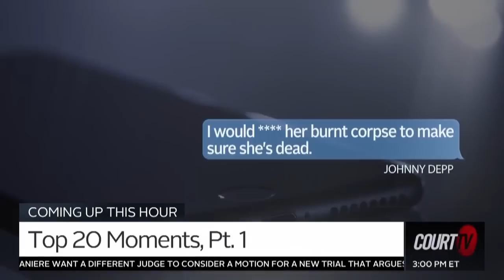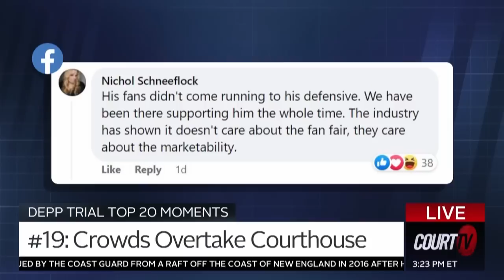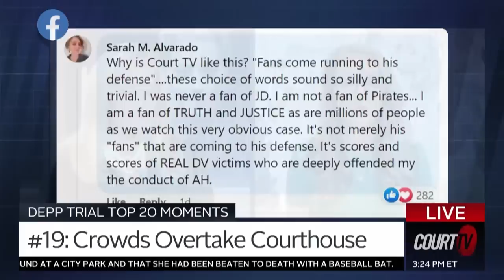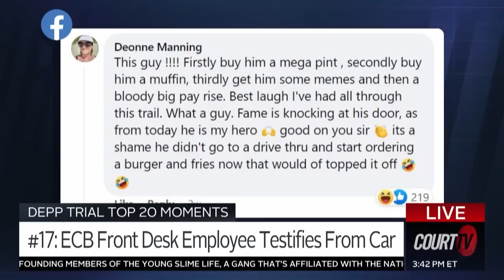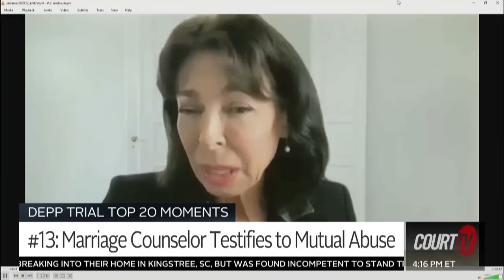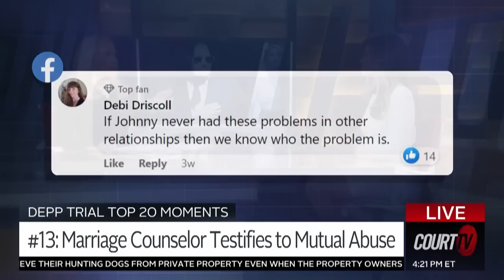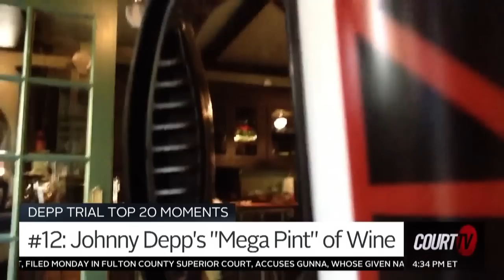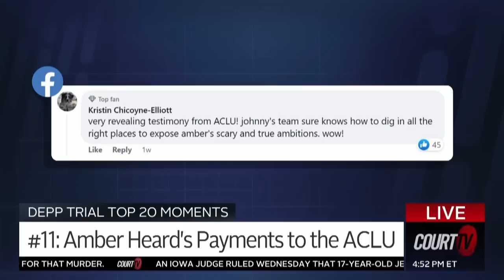Top 20 Biggest Moments in Johnny Depp v. Amber Heard - Pt.1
CourtTV's Judge Ashely Wilcott is breaking the biggest moments so far in the JohnnyDeppvAmberHeard Defamation trial. JohnnyDepp's legal team had a big reaction to AmberHeard's testimony when she mentions KateMoss and the stairs. Our experts break down why that could be a huge win for the Depp team and more.